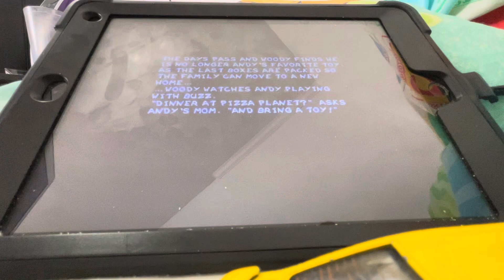Toys story AA